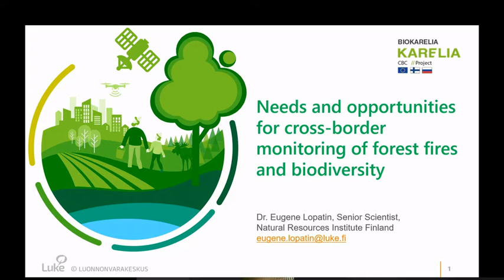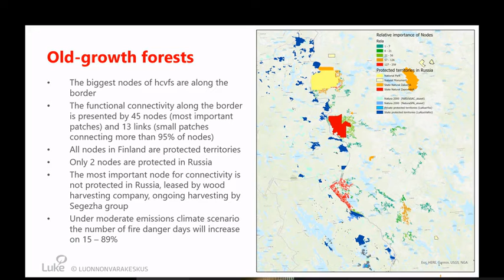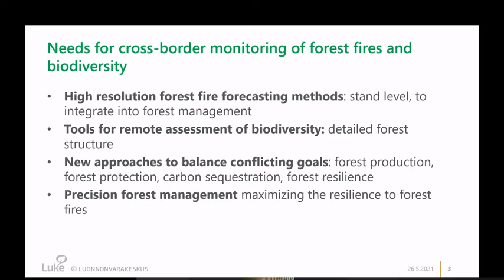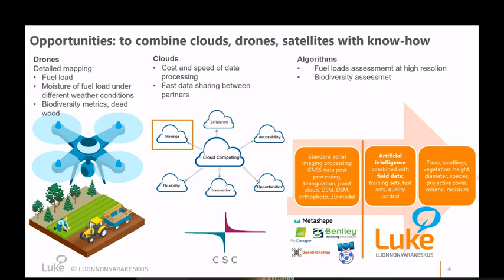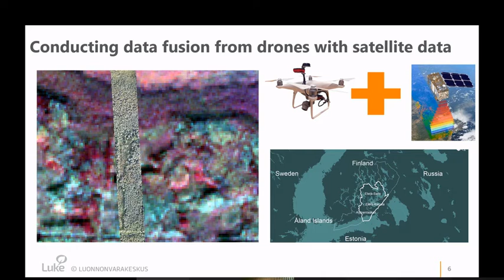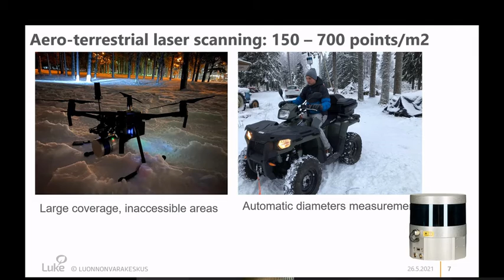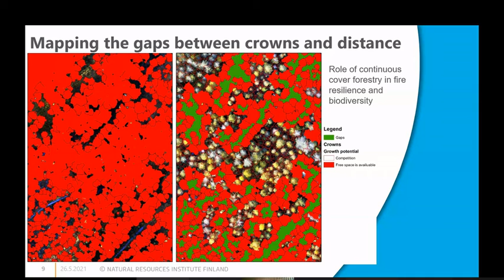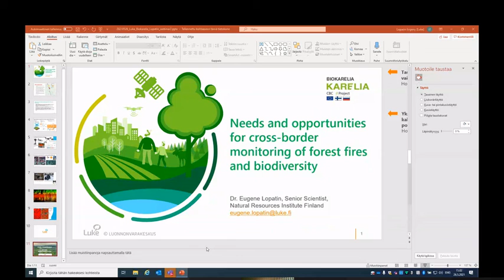Webinar 2: Needs and opportunities for cross-border monitoring of forest fires and biodiversity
The presentation "Needs and opportunities for cross-border monitoring of forest fires and biodiversity" by Eugene Lopatin from Natural resources institute Finland (LUKE) in the webinar "Cross-border monitoring and forecasting of forest fires and biodiversity losses".

The webinar is part of the Karelia CBC Biokarelia project. Karelia CBC programme is funded by the European Union, Republic of Finland, and The Russian Federation.